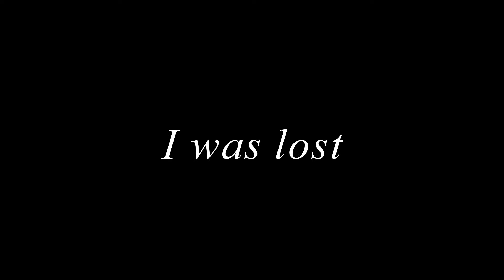Photos to Video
Imagine your own love story with your personal photos and music choices.